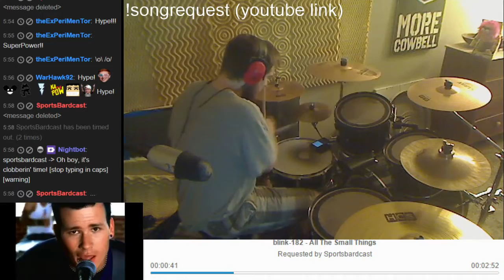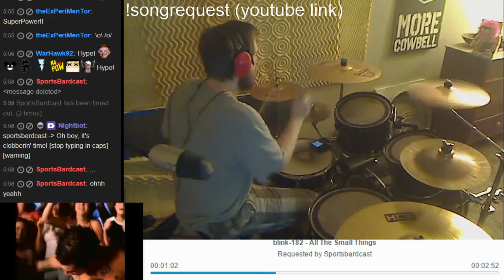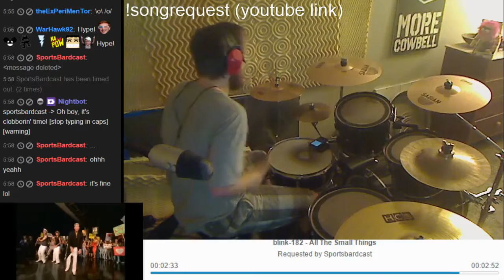[Twitch: Aerational] - (drum) -- Blink 182 - All The Small Things